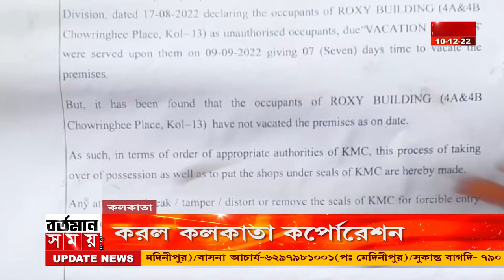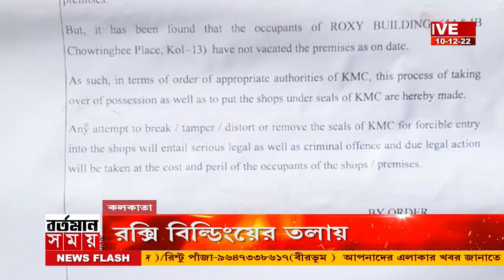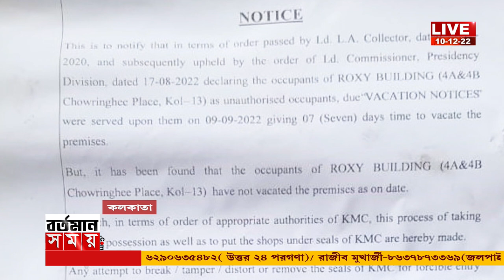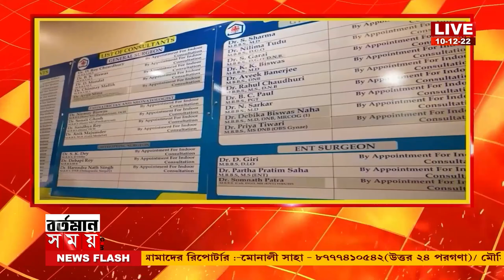হাই কোর্টের নির্দেশে রক্সি বিল্ডিংয়ের নিচে দখলদারদের সরিয়ে দোকান সিল করল কলকাতা কর্পোরেশন।